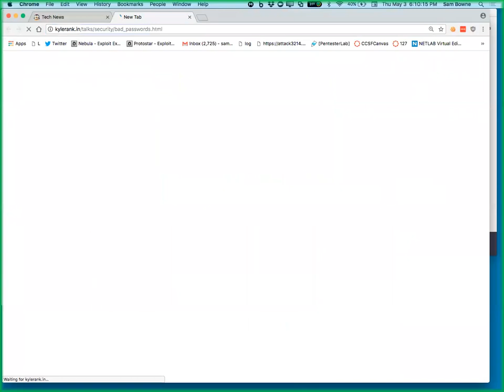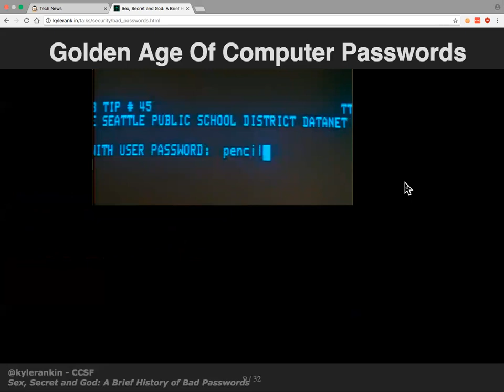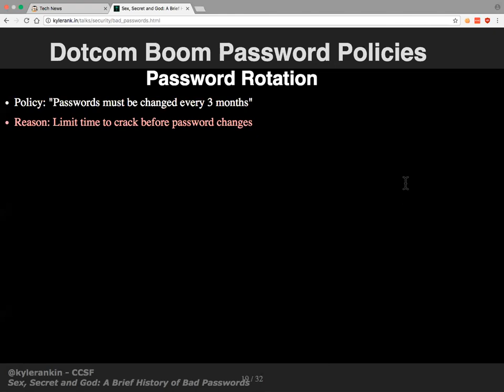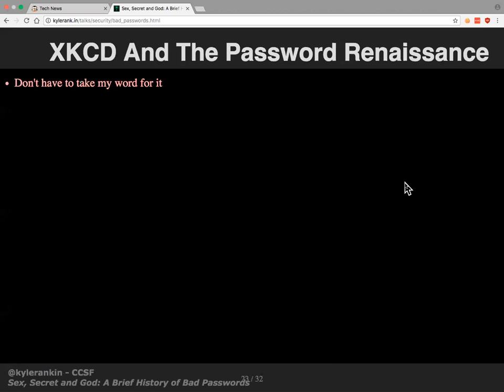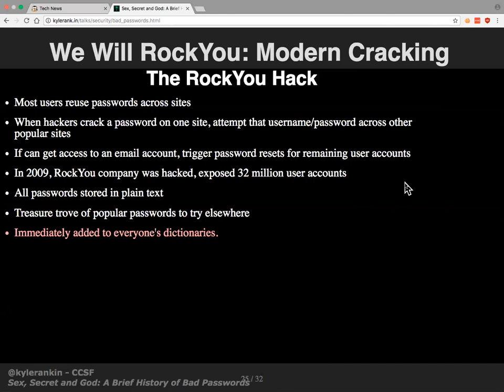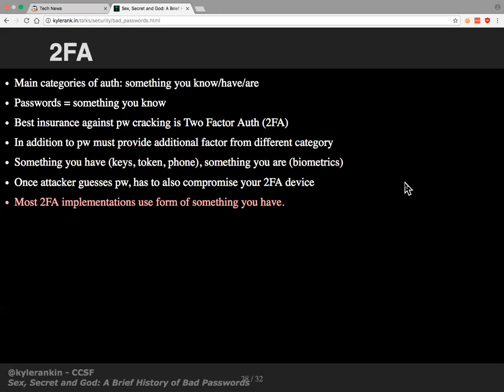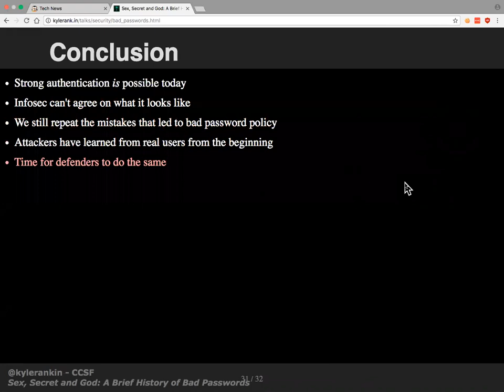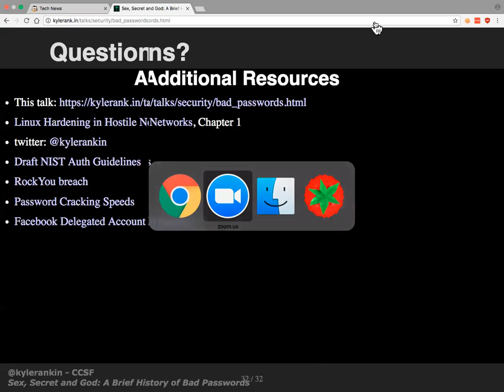Kyle Rankin: Sex, Secret and God: A Brief History of Bad Passwords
A talk at City College San Francisco
Recorded May 3, 2018